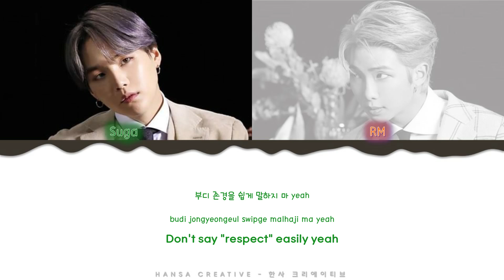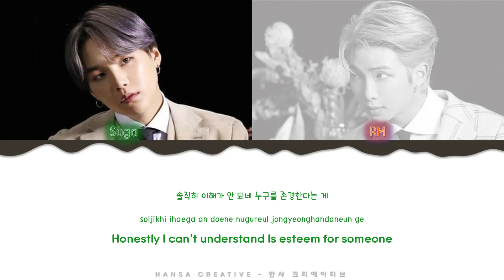BTS Suga & RM- 'Respect' Lyrics Color Coded (Han/Rom/Eng)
BTS Suga & RM- 'Respect' Lyrics Color Coded (Han/Rom/Eng) by Hansa Creative

Song Details:
Artist : BTS Suga, RM
Title : Respect
Album Title : MOTS 7
mv Link  :